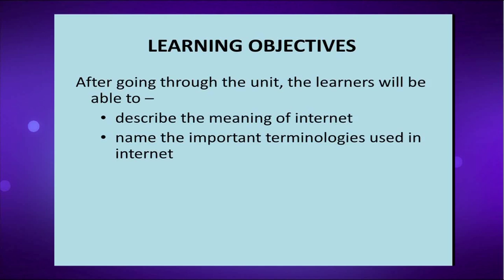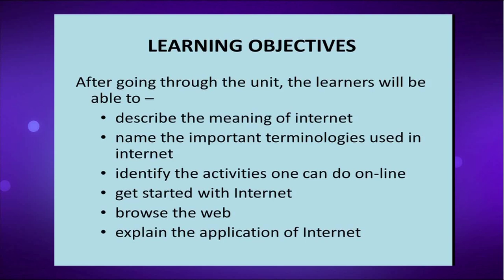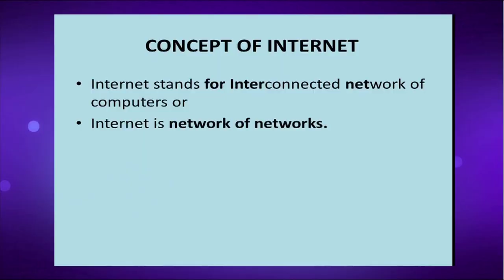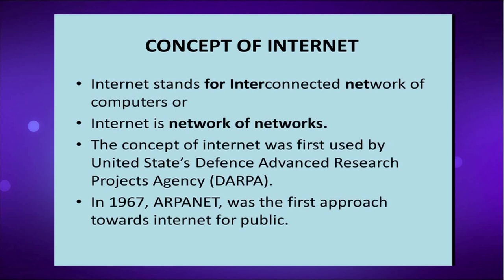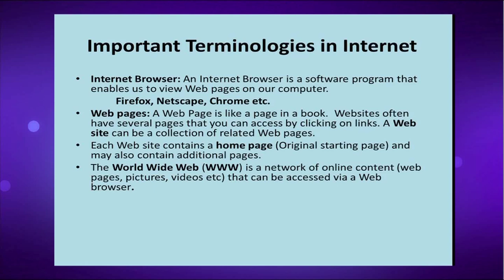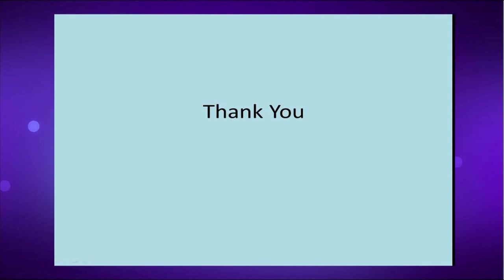Basics of Internet_Part I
Presented by: Dr. Uzzal Sharma, Assistant Professor in the Department of Computer Science,
Assam Don Bosco University
Edited by: Ms. Rashmi Duwarah, KKHSOU
Coordinator: Dr. Devajani Duarah, KKHSOU
Produced by: EMPC, KKHSOU